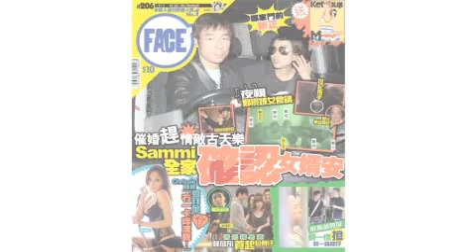C1：Sammi全家確認女婿安